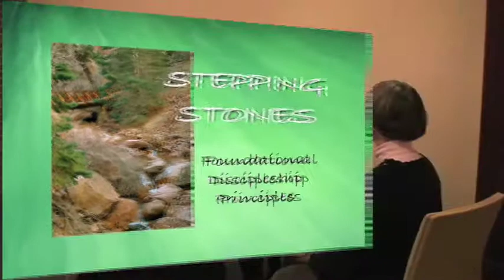Stepping Stones Trailer